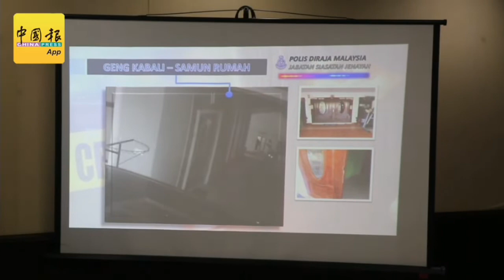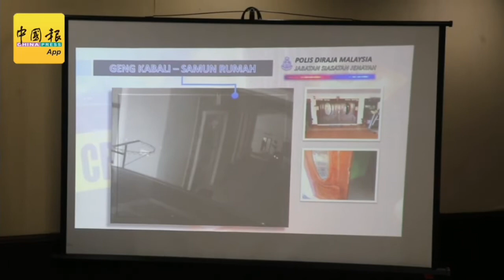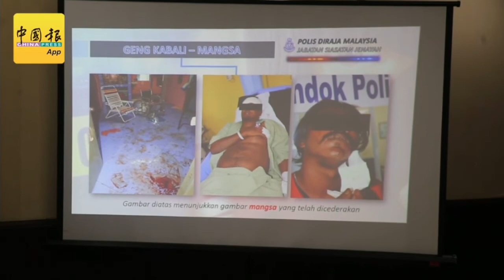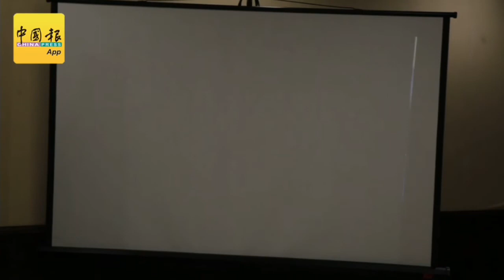出狱后相约“吃大茶饭” 前囚犯跨州抢住家及钱币商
（芙蓉8日讯）监狱内不好好改过，还相约出狱后吃大茶饭！一批囚犯在出狱后组成“卡巴里党”（Geng Kabali），跨州抢劫住家及钱币兑换商，其中19人遭警方逮捕归案，另正追缉8名党羽。根据警方调查，这个由27人组成的印裔匪党，自2017年崛起，单在2019年干下的其中23宗严重抢劫罪行，涉及金额高达100万令吉。（本报黄健伟摄）